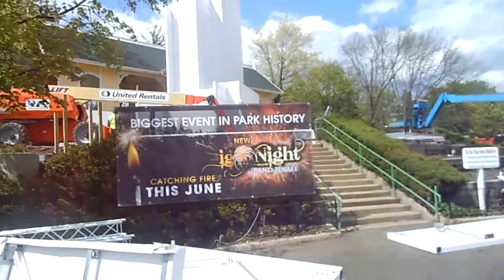igNight! Construction Hometown Square Six Flags Great America 5-11-13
The set is in the works for igNight!, the new night show that opens in June. Looks like there's still a lot to build!